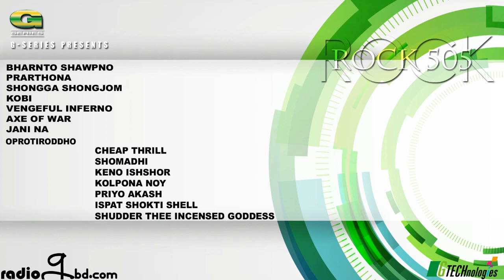Rock 505 | Iqbal Asif Jewel | Full Album | Audio Jukebox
Bands : Black, Arbovirus, Kral, Opus, Entrapment, Powersurge, Bohemian, Absent element, Rhee, Funeral Anthem, Urban Fictions, Heal, Rip String, Distorted Monkiez, Severe Dementia
Album : Rock 505
Label : Agniveena